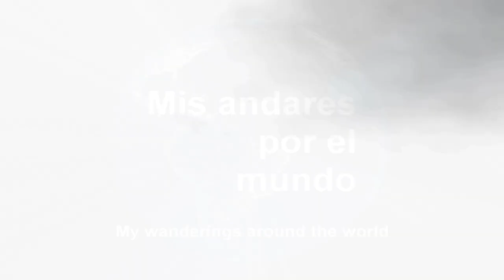Austria - Linz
Linz ubicado en la Alta Austria, está situada a orillas del Danubio y a medio camino entre Salzburgo y Viena. La plaza principal está flanqueada por edificios barrocos, como el Antiguo Ayuntamiento y la Antigua Catedral. El Museo de Arte Lentos de Linz, situado a orillas del Danubio, alberga una amplia colección de arte contemporáneo. En la orilla opuesta, el llamativo Centro de las Artes Audiovisuales explora los temas de la sociedad, la tecnología y la vida en el futuro. La Capital Europea de la Cultura 2009 ofrece el teatro musical más moderno de Europa y una vital escena cultural contemporánea pertenecen a Linz tanto como una floreciente economía con empresas de primera línea que operan en todo el mundo. La conexión entre la fabulosa ciudad verde y su larga historia se expresa no sólo en el excelentemente conservado casco antiguo.